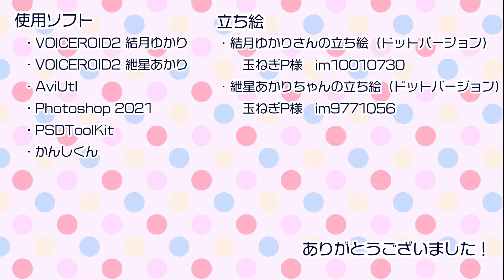【VOICEROID実況】カジノゲームアプリにやたら詳しいゆかりさんと初心者あかりさん #2【Jackpot Party】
初VOICEROID実況動画2本目です
カジノアプリに妙に詳しいゆかりさんが「Jackpot Party」というゲームについて実況・解説していくよ
今回はあかりさんが遊びに来てくれました

今回プレイするスロット台は「HOLD ONTO YOUR HAT」と「OMG! PUPPIES CHRISTMAS」の2つです

立ち絵素材：
・結月ゆかりさんの立ち絵（ドットバージョン）　　玉ねぎP 様
・紲星あかりちゃんの立ち絵（ドットバージョン）　玉ねぎP 様